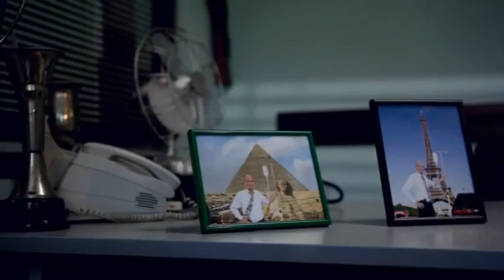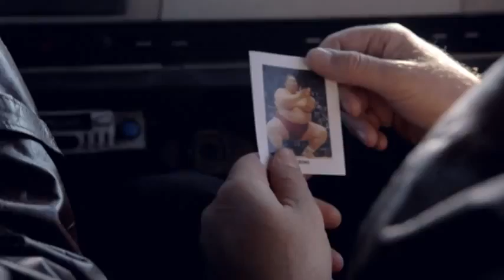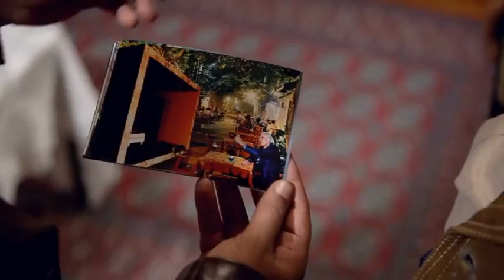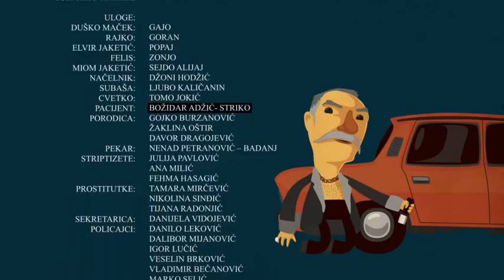The Books Of Knjige 2012 - Slučajevi pravde 1.epizoda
Snimak prve epizode nove serije u režiji "The books of knjige"